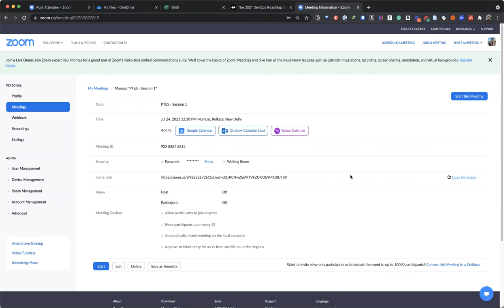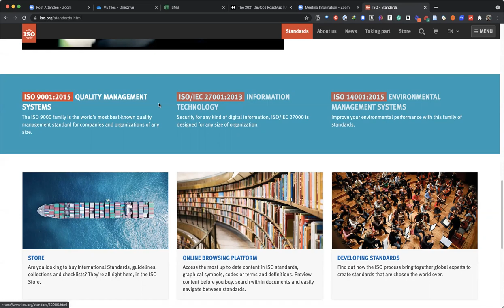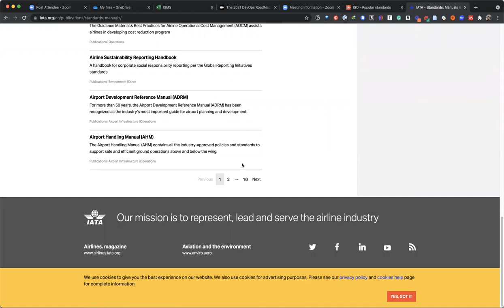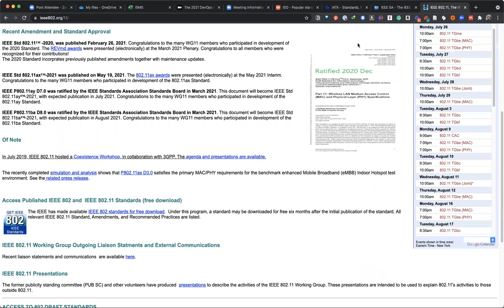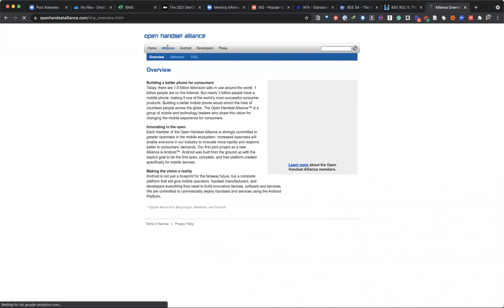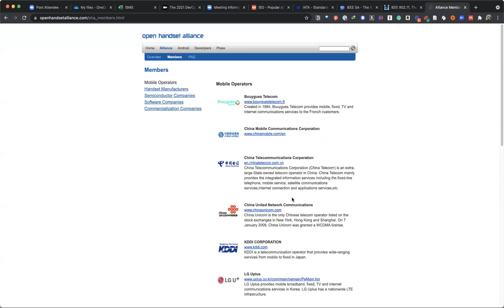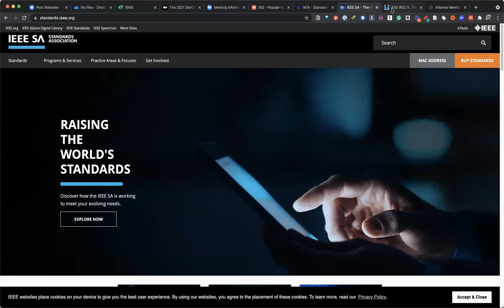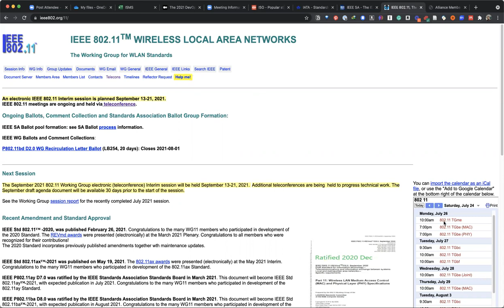Introduction to Consultancy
- ⌨️  My Keyboard - Wireless Coral mechanical keyboard (Cherry Blue)
    - 📝  My favourite iPad Screen Protector - Paperlike
    - 🎒 My Desk Accessories + Todo List - Notion

- MY FAVOURITE SOFTWARE:
    - ✍️ The best summaries of books (Shortform)
    - 📚  How I remember what I read (Readwise)

- ~ Whoami ~
    - I am Lakmal, a researcher, academic and entrepreneur. I run a podcast and create courses online. My email newsletter is above.